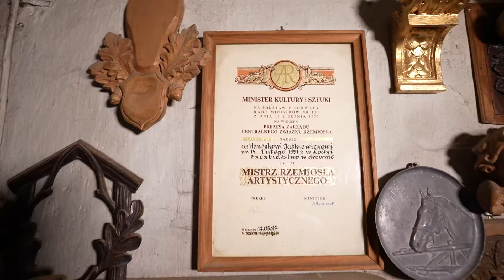Mała architektura zabytkowa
Przydrożne krzyże, figury, kapliczki są ozdobą polskiego krajobrazu. Mają swoją historię i bywają prawdziwymi dziełami sztuki. Ponad tysiąc takich obiektów jest wpisanych łącznie do rejestru wojewódzkiego konserwatora zabytków i gminnych ewidencji. Teraz wiele z nich będzie mogło odzyskać utracony blask.

Taka możliwość pojawiła się dzięki dotacjom oferowanym przez samorząd regionalny. Zarząd Województwa Łódzkiego po raz pierwszy ogłasza konkurs na małą architekturę zabytkową przeznaczając na niego 250 tys. zł. Maksymalna kwota dofinansowania to 20 tys. zł.

Do konkursu mogą zostać zgłoszone obiekty małej architektury zabytkowej wpisane do rejestru zabytków województwa łódzkiego lub gminnych ewidencji zabytków z obszaru województwa. Mogą to być: kapliczki, krzyże przydrożne, figury, ale też pomniki, posągi, wodotryski, kolumny i inne obiekty architektury ogrodowej.

O dotację może się starać w zasadzie każdy, ważne jest tylko, żeby na remont godzili się właściciele zabytku. Wsparcie może zostać przeznaczone na konserwację i odrestaurowanie zabytku czy uporządkowanie i zagospodarowanie jego otoczenia.

Nabór zgłoszeń prowadzony będzie do 19 maja 2021 roku.